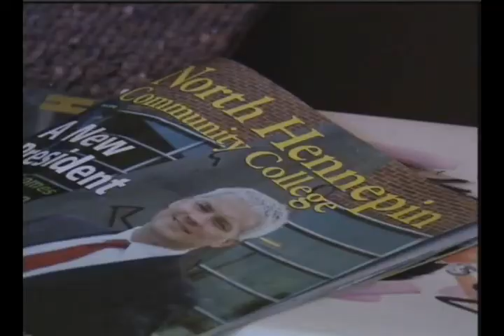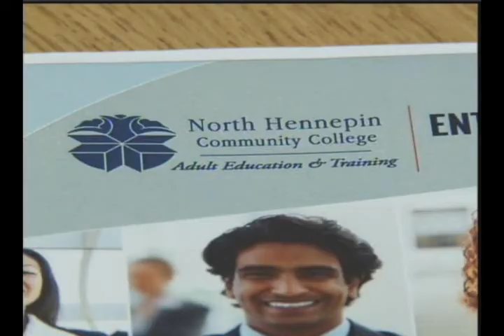NHCC's Entrepreneurship: Communities of Color program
Channel 12 - Entrepreneurship: Communities of Color